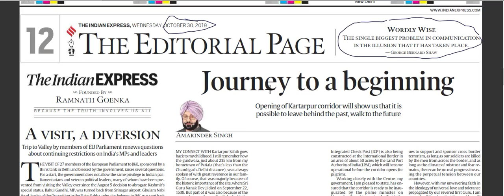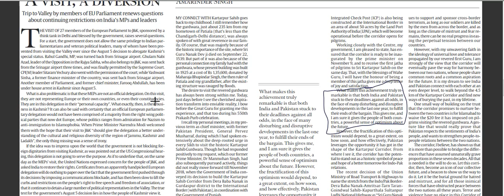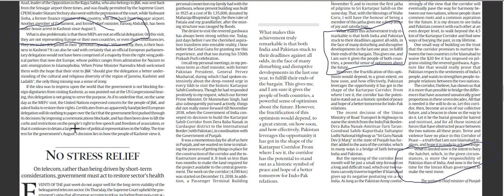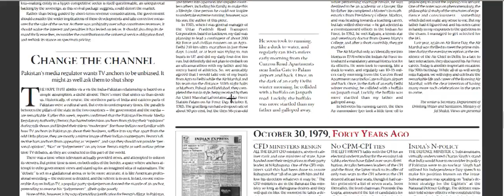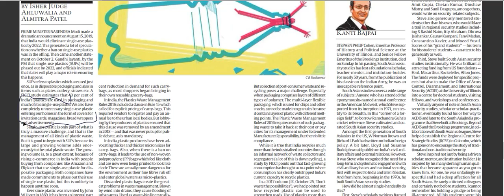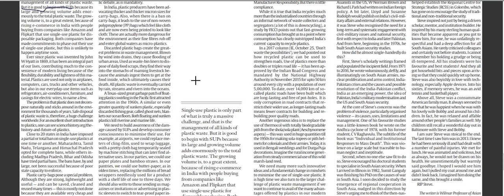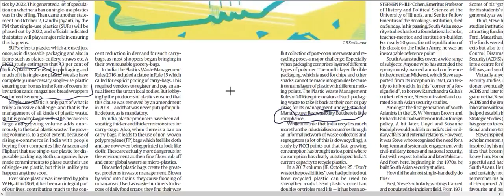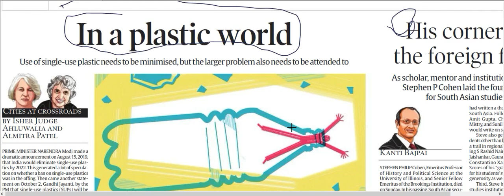Achieve IAS Important Articles Summary (IAS) - Indian Express